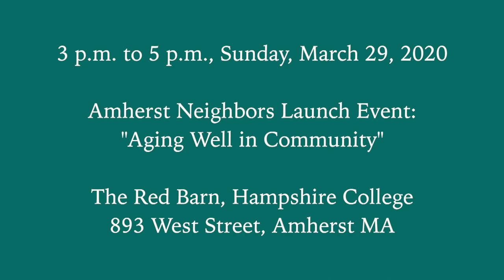Amherst Neighbors Kick-Off Event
Amherst Neighbors is an organization building a village to support neighbor-to-neighbor connections for older adults through social engagement, volunteer services and sharing information and resources with our Amherst and Pelham community members. They will be hosting a kick-off event on Sunday, March 29th from 3 p.m. to 5 p.m. at the Red Barn at Hampshire College.